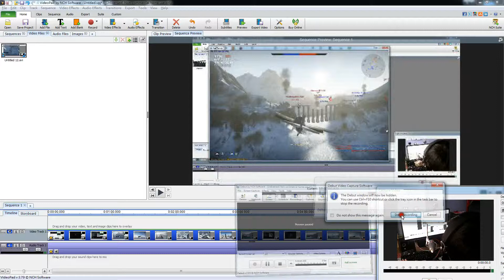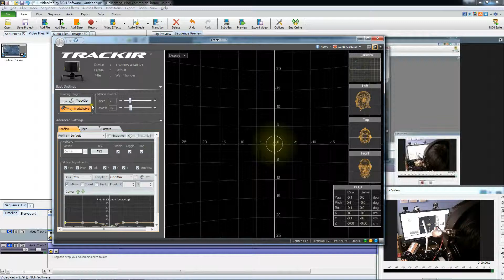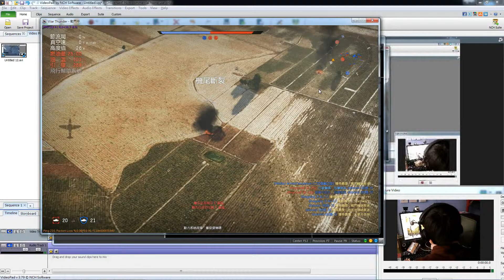TRACKIR 5 by NATURAL POINT W/ TRACK CLIP Head Motion Tracking Gaming